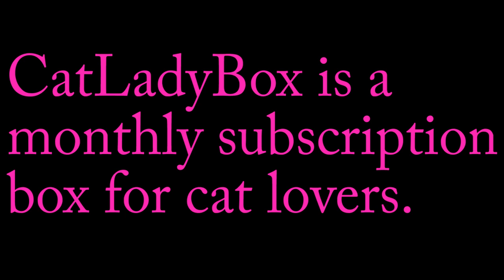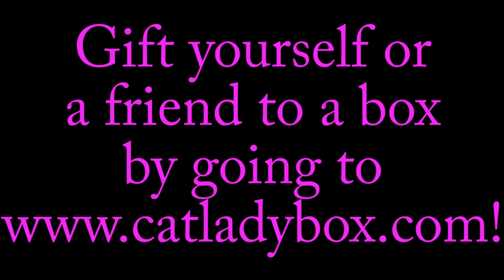CatLadyBox Unboxing And Review | December 2017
I want thank CatLadyBox for another amazing box! CatLadyBox is a monthly subscription box for cat lovers! Each box contains cat themed items for you and something for your cat. This month's theme is Meowy Holidays. Let me just say human is absolutely in love with this month's box! Everything is beautiful and is fantastic quality. In this box we got, a moose catnip toy that I think human is going to be stealing from me because moose is one of her favorite animals. I also got a wild cardinal catnip toy who bright and festive! Next we got, glowing cat string lights that are human's favorite. They are warm white lights that are covered by a golden cat head that are battery operated. These are gorgeous! The next item is vintage cat cocktail glasses that are also gorgeous! These would make a great vessel for some cold eggnog, yummy! The last item, is the winter snowkitty shirt. It's cat snowman ⛄️, what's cuter than that? This box has put me in the Catmas spirit, and I'm ready to drink some catnip eggnog and knock some ornaments off a Catmas tree...meowhaha! This box would make a wonderful gift to yourself or that cat lover in your life. Treat yourself by visiting Thanks CatLadyBox!